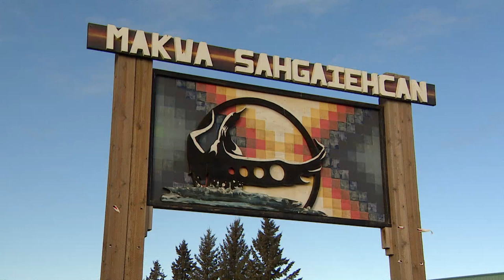Makwa Sahgaiehcan First Nation seeks long-term solutions after suicides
Families of the Makwa Sahgaiehcan First Nation are grieving after a series of recent suicides of young people. Seeking long-term support, residents and community leaders are asking the provincial and federal governments for help.